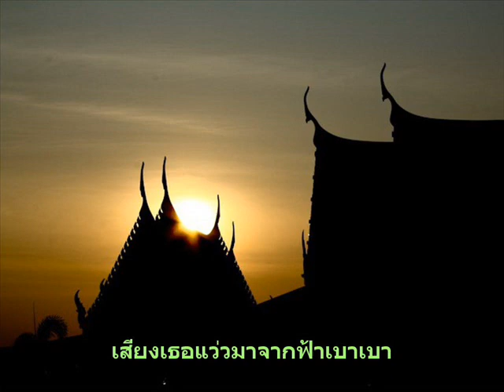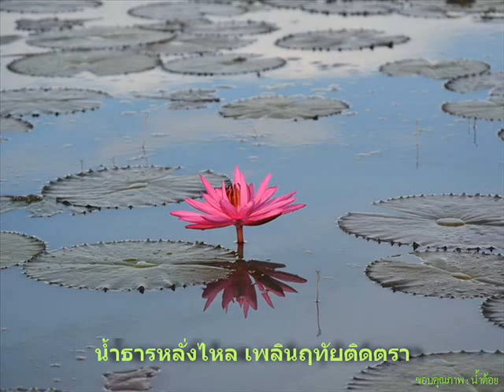เพลงแห่งความหลัง สบสันต์+วิไลวรรณ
ต้นฉบับร้องโดย วินัย จุลละบุษปะ, สุนทราภรณ์, ชวลี ช่วงวิทย์
ขอบพระคุณครูเพลงทั้งสี่ท่านครับ